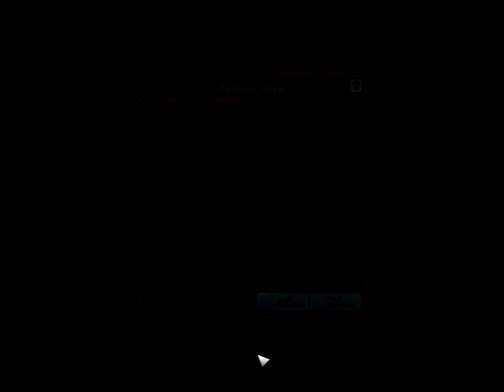Pat & Mat: The Game #12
Casual funny game, suitable for all ages.